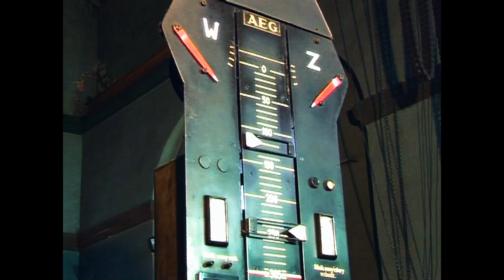Kopalnia KWK Chwałowice. Poranny zjazd grubiorzy pod ziemię przed robotą.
Praca na grubie zaczyna się, jak co dzień. Przed zjazdem udają się górnicy do szatni, gdzie zmieniają swoje codzienne ubrania na robocze. Następnie zabierają swój niezbędny sprzęt. Potem czeka ich zjazd pod ziemię i ciężka praca.
Fragment filmu "Msza". Realizacja: Klub Filmu Niezależnego, 2005r.